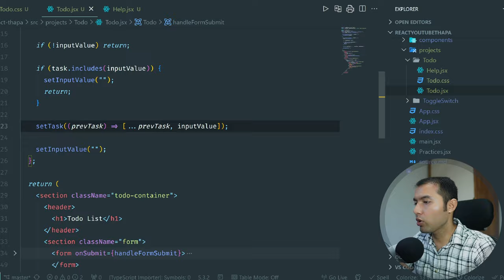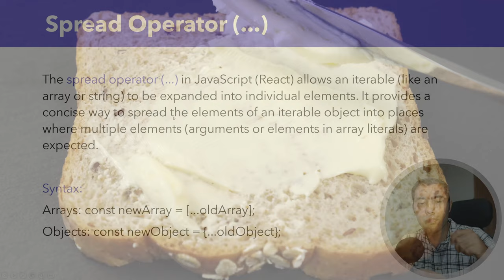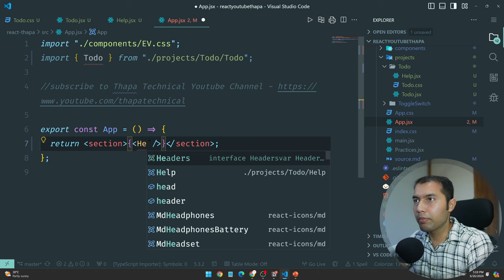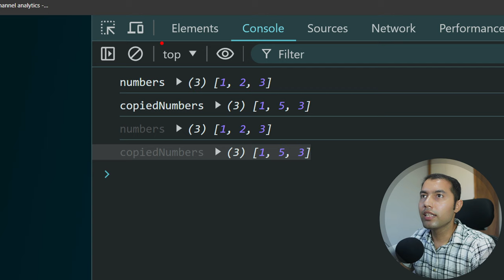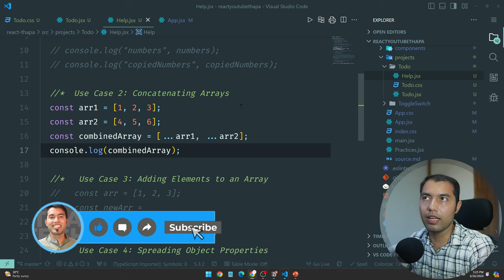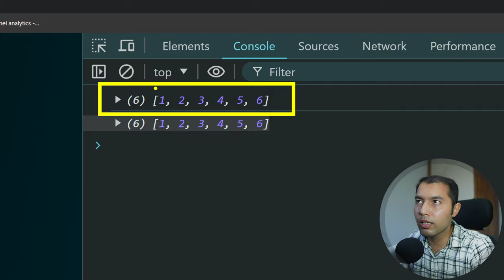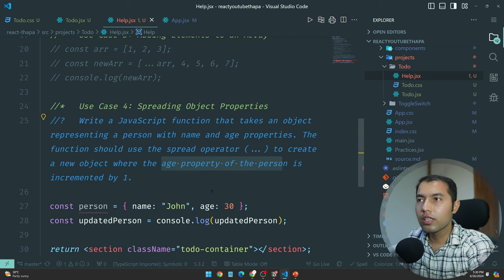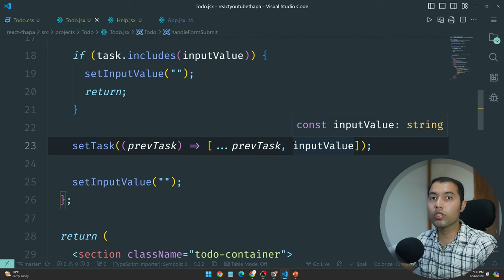#35: Why we use Three Dots in useState: Discover 4 Real Use Cases of the Spread Operator in React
Dive into the world of React.js with our detailed tutorial on the spread operator and its usage in the useState hook. Learn the syntax and four practical use cases of the spread operator, including copying arrays, concatenating arrays, adding elements to an array, and spreading object properties.

📢 Exclusive Offers:

💸 Get All YouTube Videos' Source Code for just ₹199!

✌️ Join Us!

⌛TIMELINE⏳
0:00 Introduction to the Three Dots in useState in React
0:55 Understanding the Spread Operator in React.js
2:40 Syntax and Four Use Cases of Spread Operator
4:00 Use Case 1: Copying an Array
8:55 Use Case 2: Concatenating Arrays
12:00 Use Case 3: Adding Elements to an Array
14:15 Use Case 4: Spreading Object Properties
17:30 Challenge for You
18:05 Next Video Update